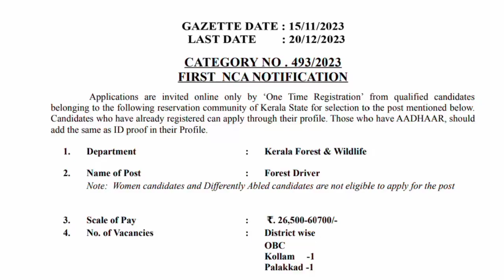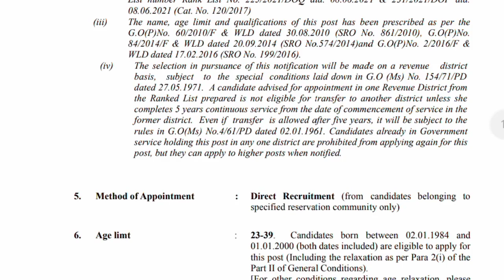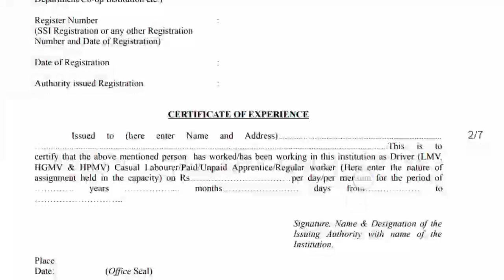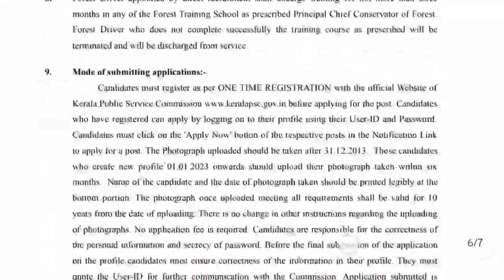പുതിയ വിജ്ഞാപനം വന്നു😍 Forest Wildlife Department/ Kerala PSC 2023 ഫോറസ്റ്റ് വകുപ്പിൽ/39 വയസ്സ് വരെ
Kerala PSC forest wildlife department recruitment